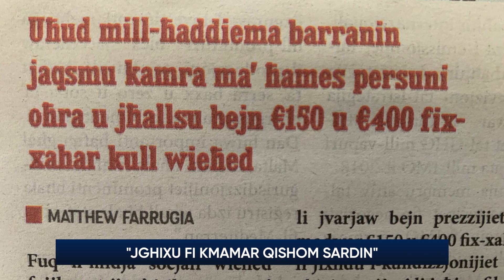Ħaddiema li nġiebu Malta: “Jgħixu qishom sardin”